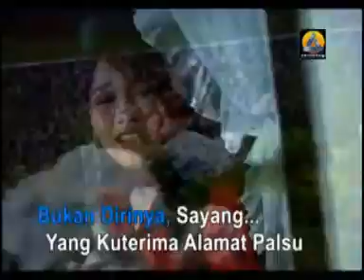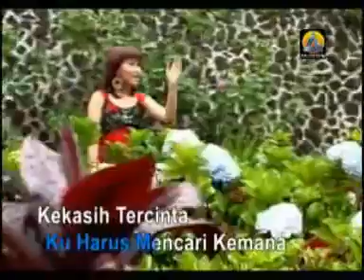ALAMAT PALSU - AYU TING TING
AYU TING TING-ALAMAT PALSU,  INDONESIAN MUSIC...VIDEO BY MAHYUDIN IN JAPAN FROM INDONESIA, PUTRA SULAWESI TENGGARA,SULAWESI TENGAH,WAKATOBI,BANGKEP